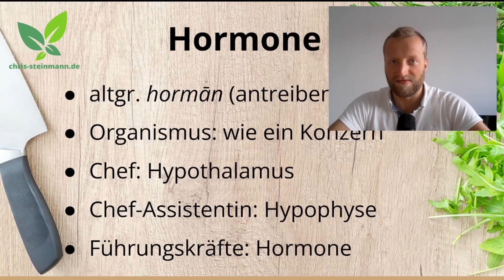Was sind Hormone und warum sind sie so mächtig?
👉 Checkliste: 7 Prinzipien für intelligentes Abnehmen, schöne Haut und starke Vitalität